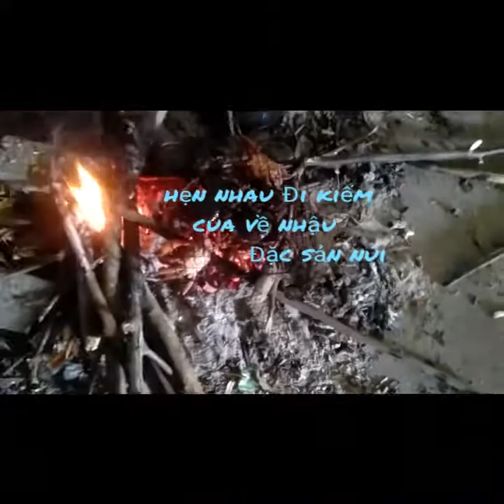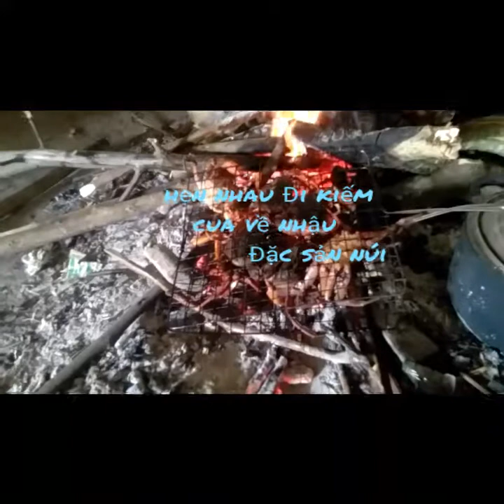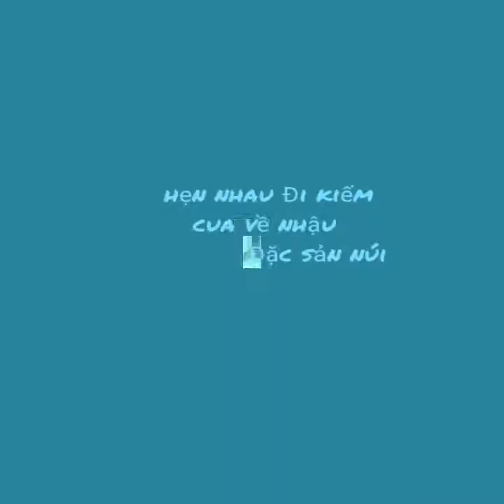Ẩm thực / cua núi với rượu 38 & cái kết đắng dành cho thằng bạn thân